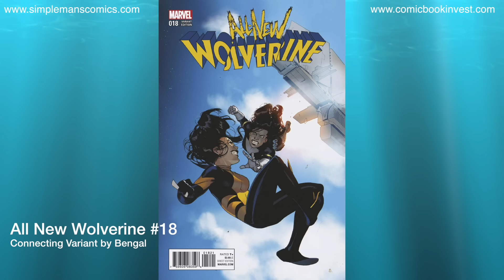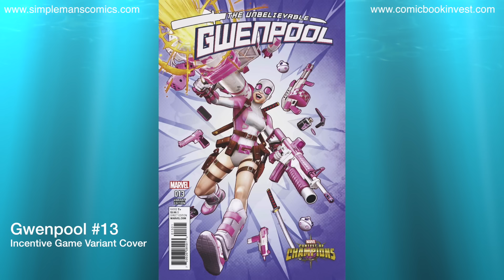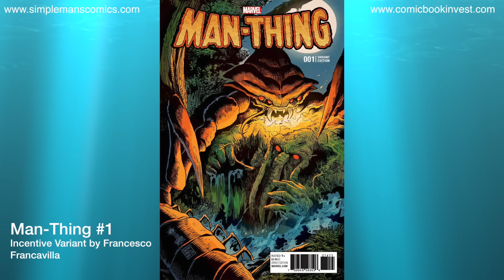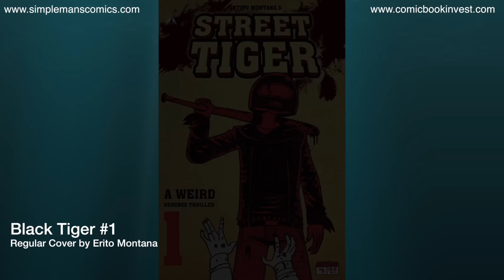Weekly Picks for Comic Books Releasing March 8, 2017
Another slow week for comic books but with "Logan" in theaters and Venomized variants, we have a few comics that are worth picking up!